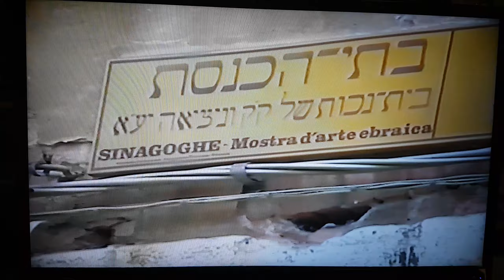Jo Mallel Venice in 2001 part 4